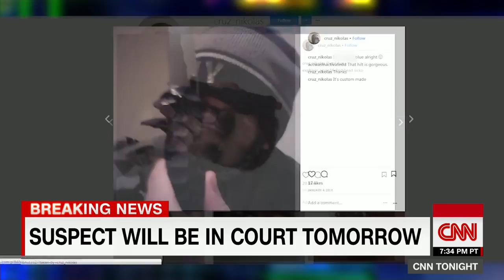Florida School Shooting Suspect's Disturbing Social Media Posts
February 15, 2018 - Nikolas Cruz, described as a loner by a former classmate, had once been expelled from a Parkland, Florida, high school for disciplinary reasons.